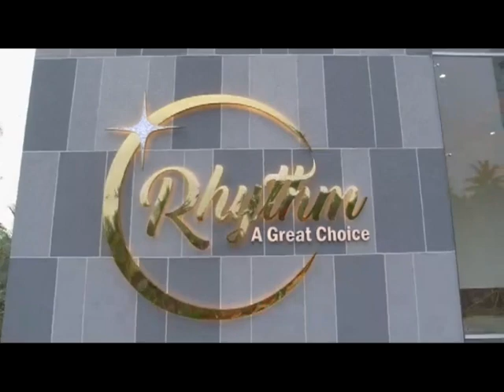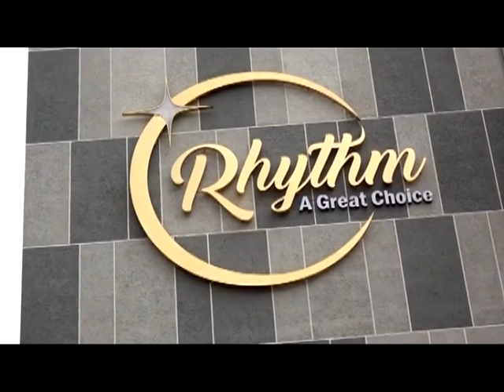KOZHIKODE JILLAVARTHAKAL 17 11 2023